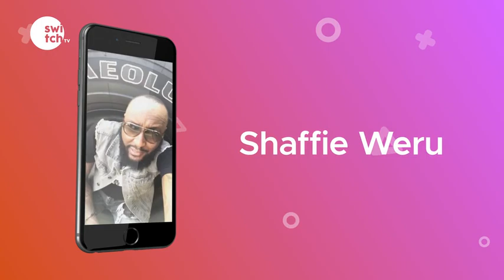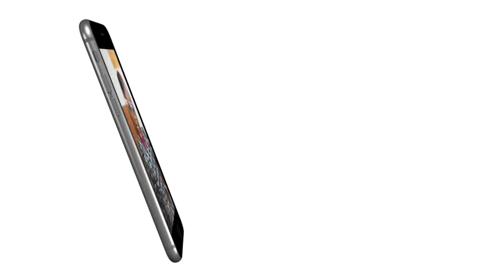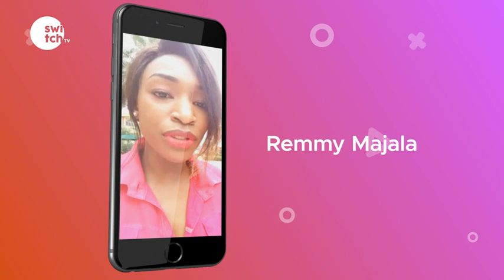Switch POWER TEAM is ready for you. Are you ready for them? Who's show are you excited about?